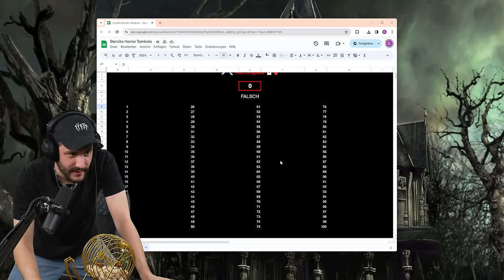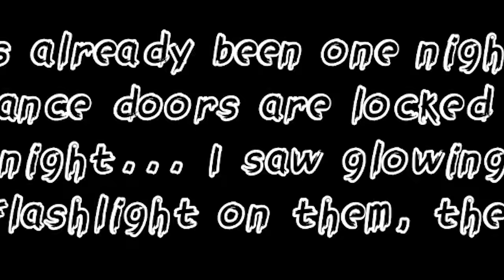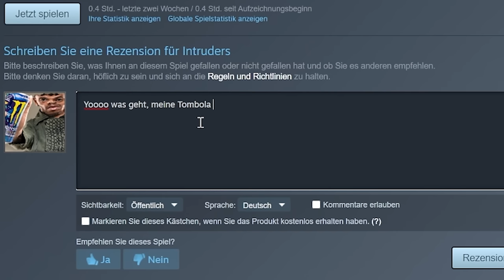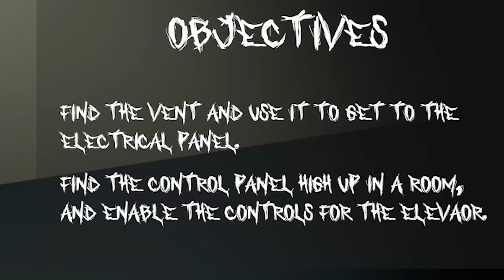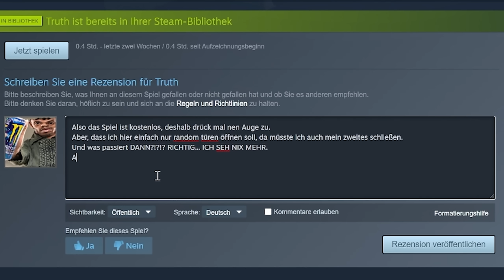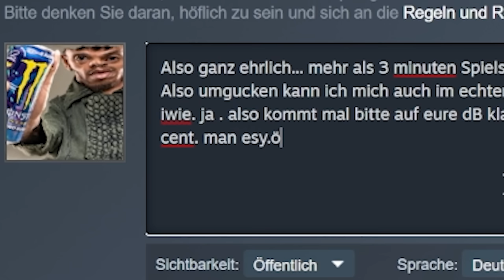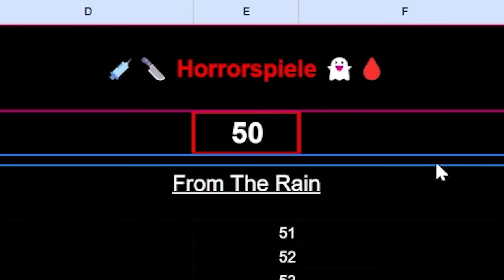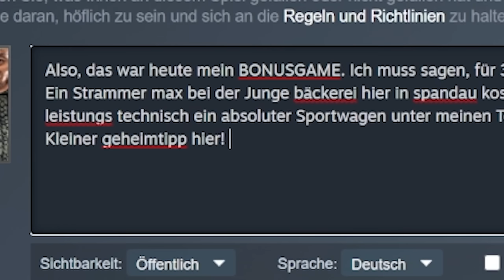3 Horror Games Bingo | NEUES FORMAT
Wir spielen heute im neuen Format Horror Game Bingo drei verfluchte Horrorspiele, die durch Zufall entschieden werden. Ihr habt Ideen für das Format? Haut eure Vorschläge in die Kommentare!

Werbung
Epic Games Creator Code: DERSTERZIK